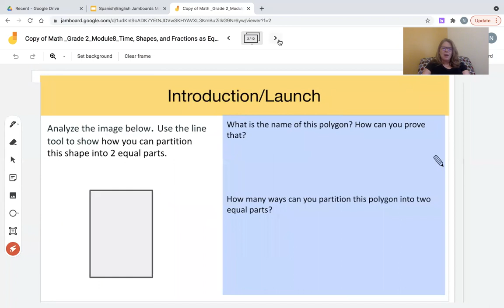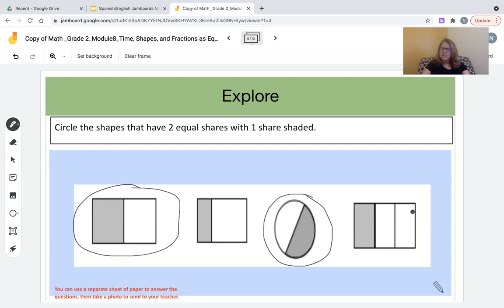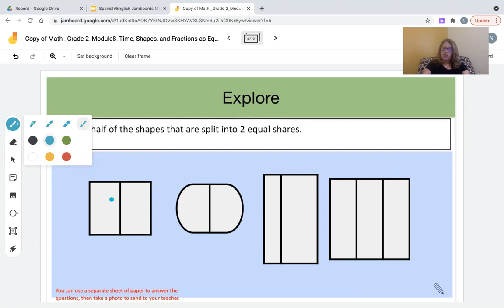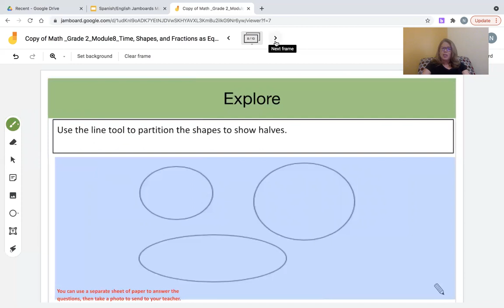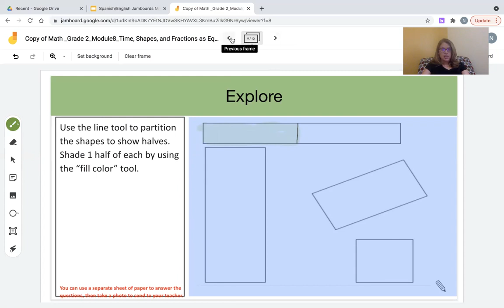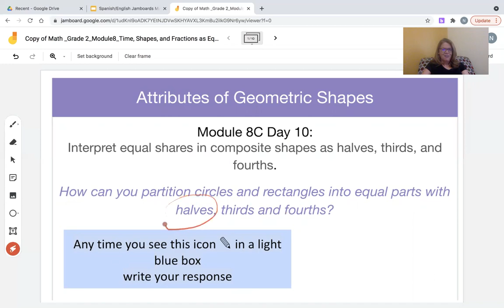Math _Grade 2_Module8_Time Shapes and Fractions as Equal Parts of Shapes_Day101 of 3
In this video , I will use a google jamboard to support MLL/ELLS as they draw to partition circles and rectangles in halves.